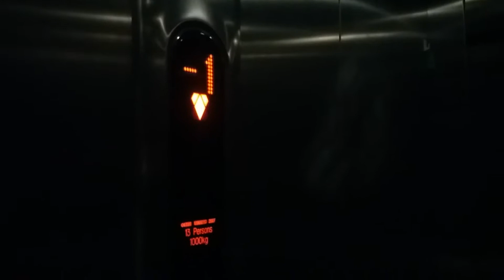2nd Gen Kone Ecodisc Lift at TKmaxx in Portsmouth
Here we ride in the left 2nd Gen Kone Ecodisc in Cascades Shopping Centre in Portsmouth

These lifts travel between the ground floor and -1 sales.

Floor -1 used to be the former Cascades food court before the 2006 refurbishment of the centre. Back then the glass lifts which used to be here used to serve this floor as well as the 60s Otis Lexans which also served the odd car park floors, served the food court, these lifts have also been removed. The 60s Otis Lexans which served the even car park floors (replaced with ThyssenKrupp Univers MK1 lifts) did not serve the food court.

The food court was a simaler layout to the one in The Peacocks Shopping Centre in Woking accept with the shops on the glass lifts side rather than behind the lifts.